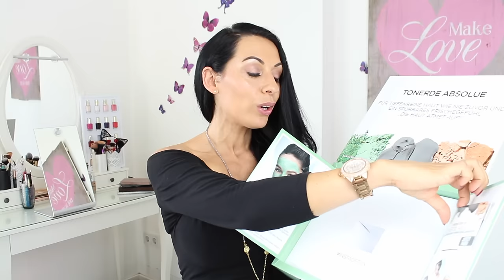XXL DM HAUL I REVIEW TOP&FLOP I PRODUKTE ROSELLA MIA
heute zeige ich euch meinen letzten Dm Einkauf :)
Viel Spaß beim Video

Oberteil: H&M

Meine Lieblinge:
'Balea AQUA Tuchmaske
L'oreal False Lash Superstar:

Equipment:
'Canon 700d
'Kamera für FMA :